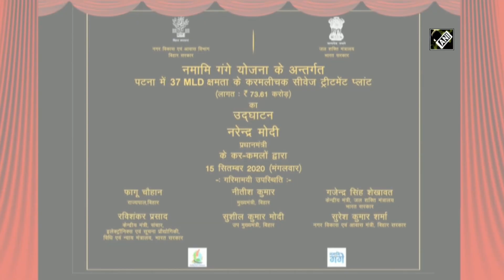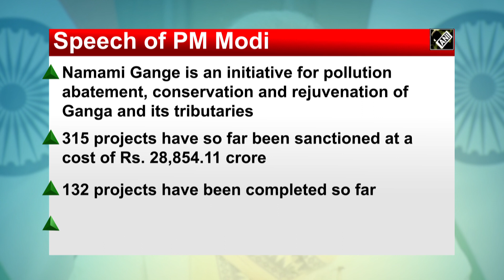PM Modi inaugurates projects under ‘Namami Gange’ in Bihar via video-conferencing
New Delhi, Sep 15 (ANI): Prime Minister Narendra Modi inaugurated and laid foundation stone of projects related to ‘Namami Gange’ in Bihar via video-conferencing. He inaugurated Beur Sewage Treatment Plant in Patna and Karmalichak Sewage Treatment Plant. These two projects will benefit 8 lakh people with total sewage treatment capacity of 80 MLD. PM Modi also inaugurated Muzaffarpur Riverfront Development Plan under the ‘Namami Gange’ project. Under this scheme, 3 river ghats, Akhara Bathing, Sidhi, Chandwara will be developed at a cost of Rs 10.77 crore.